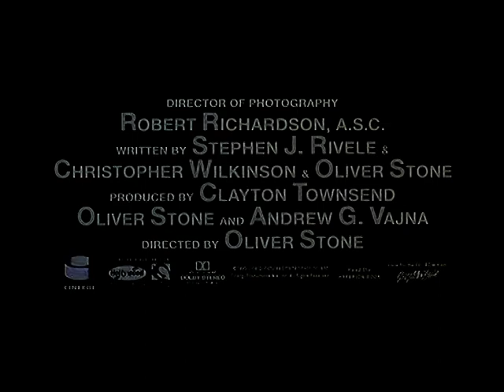tráiler Nixon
tráiler DVD
Nixon